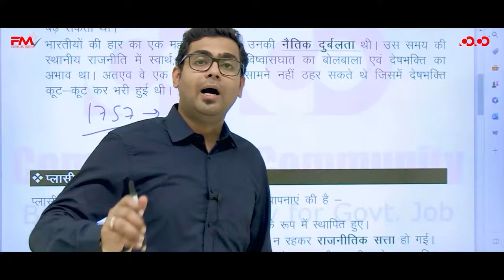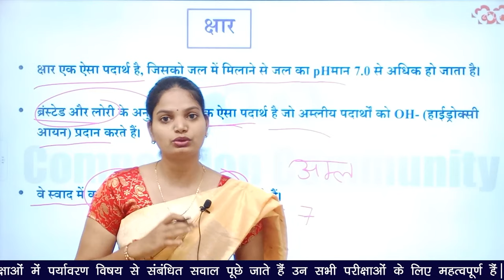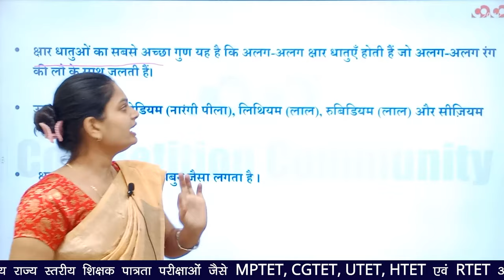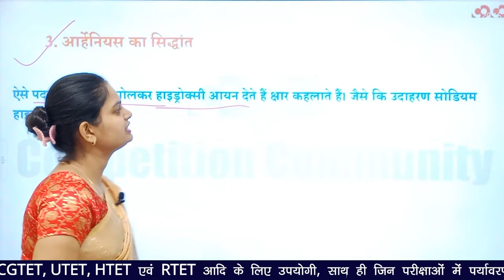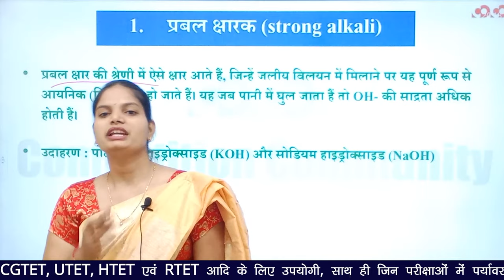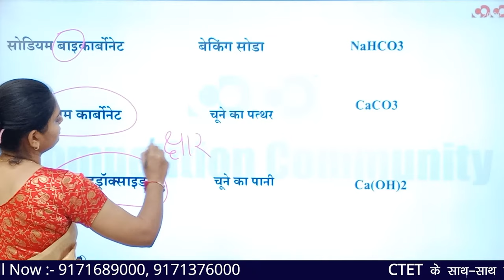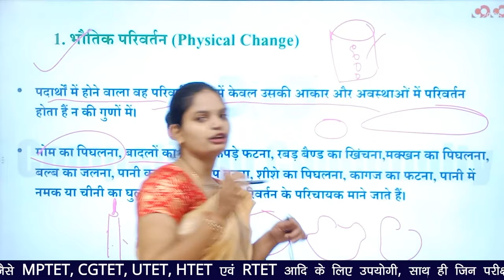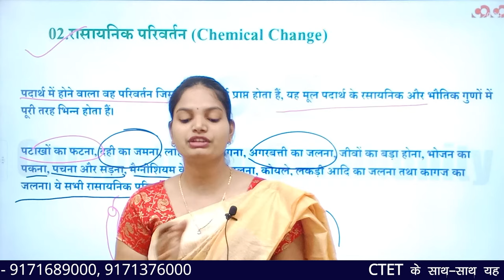क्षार और पदार्थों का भौतिक तथा रासायनिक परिवर्तन | EVS Complete Courses | Lect-21 | CTET & New Batch